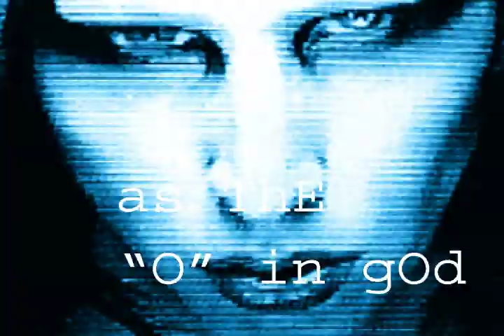Marilyn Manson - 15 - Hidden Track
a video i made in after effects for the hidden track on the Mechanical Animals CD. ENJOY
this video was deleted when my youtube account was hacked so i put it back up.